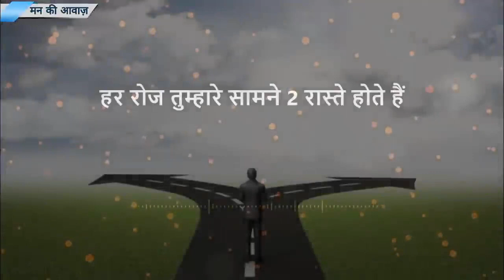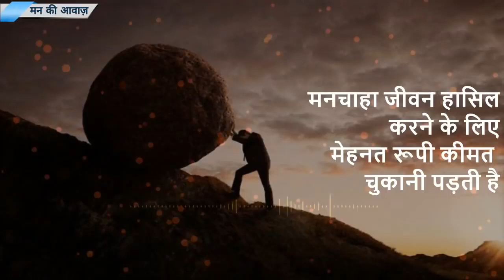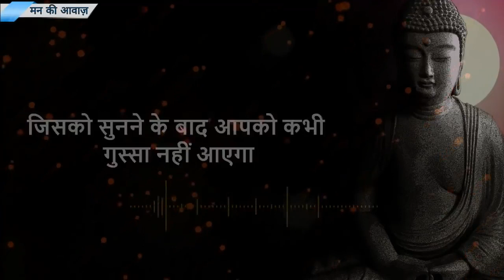Best powerful motivational video in hindi inspirational speech by mann ki aawaz720p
•Welcome to GRSKP TRADING
INDIA PVT. LTD.
H.o:- Kahalgaon, bhagalpur (BIHAR) 813203
Near by:- Ganpat Singh high school
Activation package:-
1. 1000/- 500 B.V
2. 2500/- 1500 B.V
3. 3500/- 2000 B.V
4. 6500/- 4000 B.V
1. 1000/- 250/-
2. 2500/- 750/-
3. 3500/- 1000/-
4. 6500/- 2000/-
24 hours transfer in your bank account
2.leged based jenration plan
(A) (B)
 SL. No Fund Group (A) Group (B) C.T.O
 1. Bike fund 5000 B.V 5000 B.V 3%
 2. Travel fund 25000 B.V 25000 B.V 4%
 3. Car fund 50000 B.V 50000 B.V 5%
 4. House fund 100000 B.V 100000 B.V 7%
 SL. No Level Group (A) Group (B) C.T.O
 1. Star 200000 B.V 200000 B.V 9%
 2. Silver 400000 B.V 400000 B.V 5%
 3. Gold 800000 B.V 800000 B.V 4%
 4. Pearl 1500000 B.V 1500000 B.V 3%
 5. Emerald 2500000 B.V 2500000 B.V 2%
 6. Sapphire 5000000 B.V 5000000 B.V 1%
 7. Ruby 10000000 B.V 10000000 B.V 1%
 8. Diamond 20000000 B.V 20000000 B.V 1%
 9. Super diamond 40000000 B.V 40000000 B.V 1%
 10. Crown diamond 80000000 B.V 80000000 B.V 1%
 11. Chairman 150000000 B.V 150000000 B.V 1%
Royalty income
If you activate your I'd with 6500 / - and do business of 12000 B.V from your direct sponsor,
Then 10% of the entire turnover of the company will be taken out and distributed equally

C. L. Bonus ( GRSKP CORE LEADER)
If you activate your I'd with 6500 / - and put 30 I'd within 1 month calendar in your direct,
then 5% of the entire turnover of the company will be divided equally to all G.C.L holders
 Autopool Nonworking income
If you become royalty holder then autofill becomes silver in non working income and after
that any autofill in the whole company becomes silver in non working, then payment is
given according to slab.
1. 5 silver 250/-
2. 25 silver 1250/-
3. 125 silver 6250/-
4. 625 silver 31250/-
5. 3125 silver 156250/-
(20000/- cut for I’d promotion silver to gold)
1. 5 gold 500/-
2. 25 gold 2500/-
3. 125 gold 12500/-
4. 625 gold 62500/-
5. 3125 gold 312500/-
 (50000/- cut for I’d promotion gold to ruby)
1. 5 Ruby 2500/-
2. 25 Ruby 12500/-
3. 125 Ruby 62500/-
4. 625 Ruby 312500/-
5. 3125 Ruby 1562500/-
 (100000/- cut for I’d promotion Ruby to diamond)
1. 5 diamond 5000/-
2. 25 diamond 25000/-
3. 125 diamond 125000/-
4. 625 diamond 625000/-
5. 3125 diamond 3125000/-
In this way, only after making silver in autofill non working, you can earn total non working

Our Mission
The journey to success of India GRSKP begins with a dream, a focus and a commitment
that you need to reach your goal. Our mission is to improve the standard of living of the
human community to whom we are giving our products and services, to become India's
No.1 company and to build a healthy India.
 Out of your income
5% T.D.S
5% ADMIN CHARGE Will be deducted and transferred to your bank account.
1. royalty bonus G.C.L bonus will be given between 1st and 10th date after closing fund
bonus and level bonus.